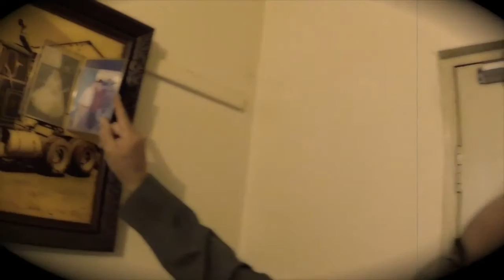That's A Fact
Artist - David Venaglia

Audio and video production - Simon Tonx

Directed by Simon Tonx